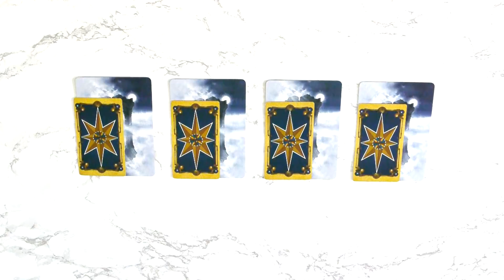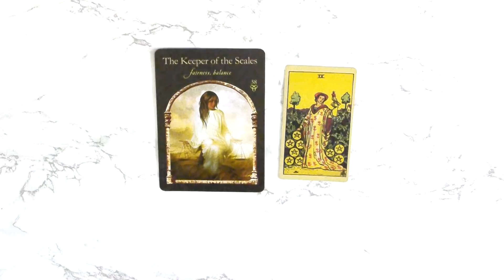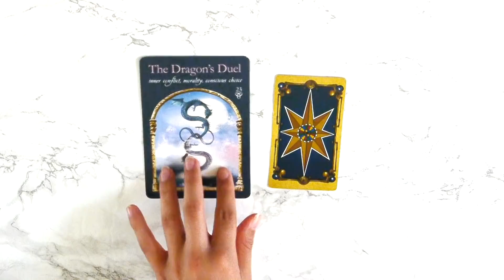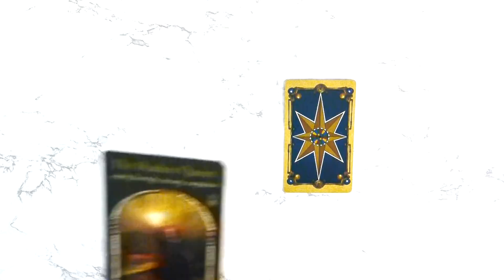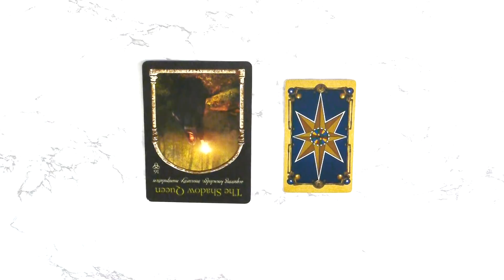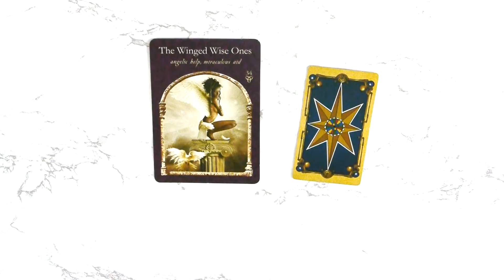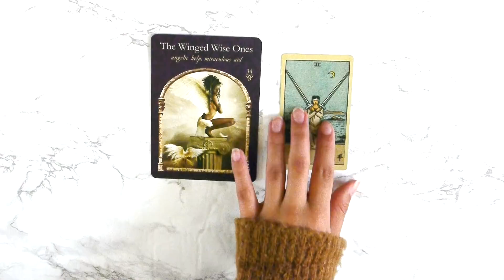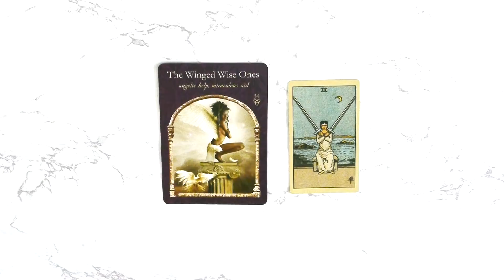Pick a card if you're feeling stuck and don't know what to do!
Don't quite know where you are in life? Feeling "meh"? Feeling stuck? Don't know what to do? Don't know what cycle you're in in life right now? This "Pick A Card" reading will enlighten you!

TIMESTAMPS:
One 2:03
Two 7:04
Three 13:11
Four 19:00

Decks Used
Whispers Of Love Oracle Cards

Your local oracle, Venus, here to offer some intuitive guidance! I specialize in tarot card readings & astrology, love, self development, & spirituality, with a dash of sarcasm and awful jokes.